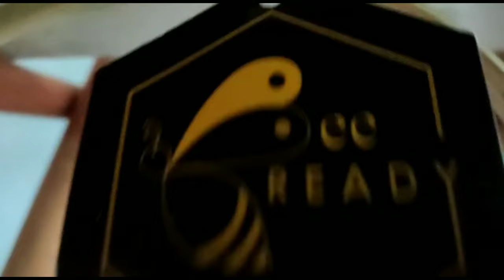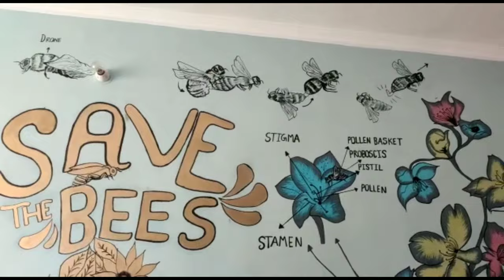My first vlog ❤🥳 first vlog.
sachinranavlog